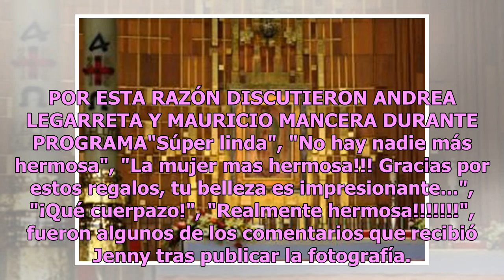Bailarina de "Venga la Alegría" sorprende con topless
De acuerdo a Publimetro, Jenny García sorprendió a sus seguidores con una fotografía en la playa. Y es que Jenny pasó ...